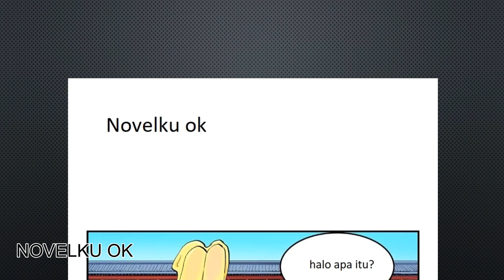Teknik Dewa Bela Diri Bintang 602 sd 604 bahasa indonesia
Di seluruh dunia terdapat dua belas jalur untuk mendaki Menara Dewa, dan dalam legenda, dua belas jalur ini mengarah ke jalan keabadian yang legendaris. Namun, jalan di Menara Dewa ini terlalu panjang, tanpa akhir. Pada zaman dahulu ada banyak jenis seni bela diri, sayangnya dunia mengalami perubahan yang mengerikan, dan hanya tiga yang tersisa: Api, Naga, dan Seni Bela Diri Bintang. Generasi ahli dari ketiga seni bela diri itu mencari jalan menuju keabadian. Seorang praktisi Seni Bela Diri Bintang dalam perjalanan hidupnya berencana untuk menjadi Dewa Tertinggi.